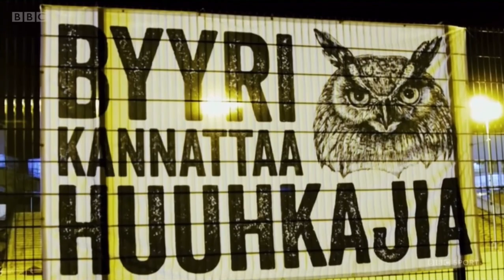Finnish Football Show x MOTD: Euro 2020 Finland v Belgium 21/06/2021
Finnish Football Show co-host Rich Nelson on BBC’s Match Of The Day previewing Finland v Belgium, speaking about the origins of the Huuhkajat nickname, the significance of the Liechtenstein match in qualifying and the highlights of the journey to and at Euro 2020.